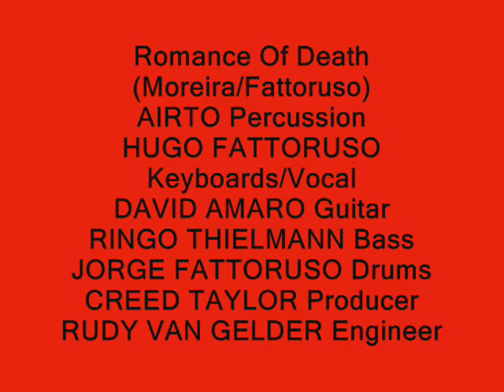Romance Of Death HUGO FATTORUSO, DAVID AMARO, AIRTO, JORGE FATTORUSO, RINGO THEILMANN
HUGO FATTORUSO Keys/Vocal/Composer, DAVID AMARO Guitar, RINGO THIELMANN Bass, JORGE FATTORUSO Drums, AIRTO Percussion, CREED TAYLOR Producer, RUDY VAN GELDER Engineer, Recorded at Rudy Van Gelder Studio for CTI Records